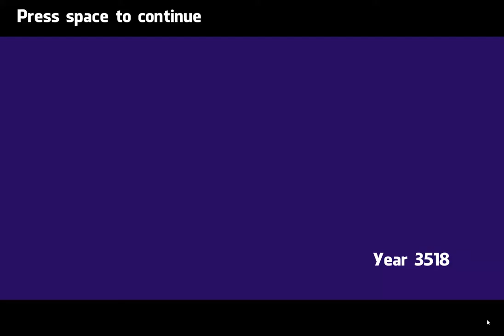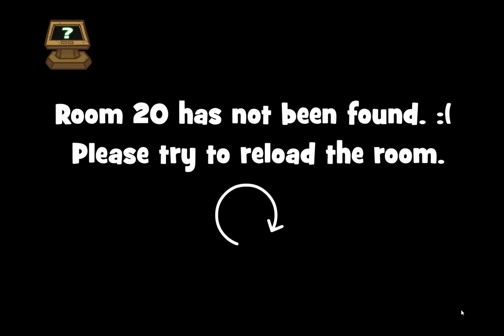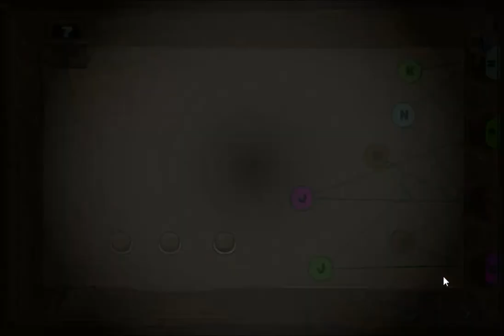How Smart Are You? Walkthrough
CoolMath Games
Walk through the doors on the right side of the screen to select your answer.
00:38 - Room 1
01:45 - Room 2
03:15 - Room 3
05:22 - Room 4
07:11 - Room 5
08:29 - Room 6